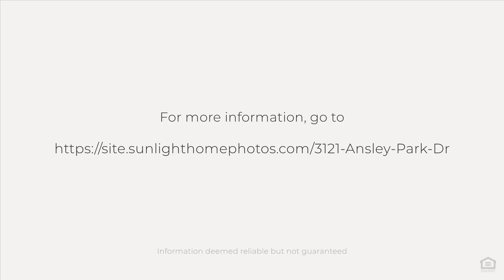3121 Ansley Park Dr, Tallahassee, FL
See the Property Website! :: Wow, best priced home in the Gardens of Killearn! Brand new HVAC 7/15/2024. This beautiful home is nestled in the desirable Killearn Estates community within a mile of the Killearn Estates Country Club. Fabulous curb appeal! Well maintained and move-in ready. Popular split floor plan built by Fortune Homes. Gorgeous perennials in the front yard and a quiet screened porch overlooking a cool, shady backyard. It's walking distance to AJ Henry Park and within 2.3 miles to the Market District